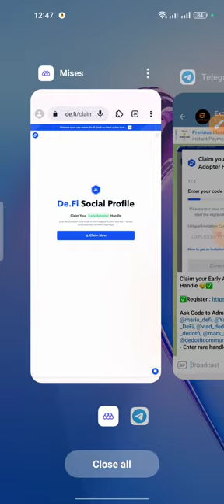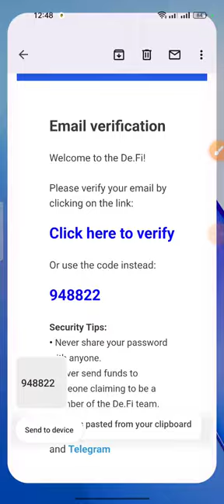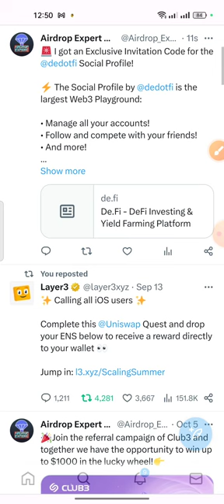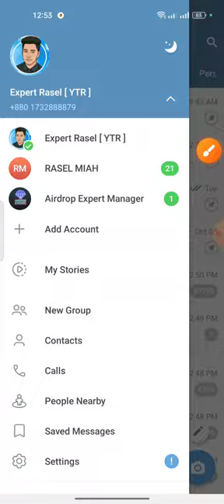Defi Update || Verify your Mail,Twitter & Telegram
Update Defi ✅✅

✅ Check your DeFi Account
✅ Verify Your Email,Twitter & Telegram again